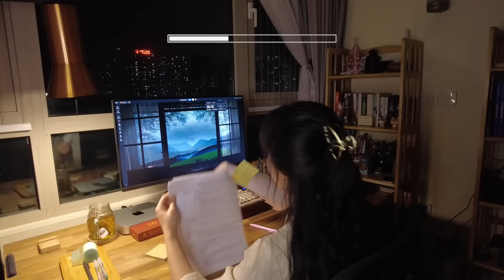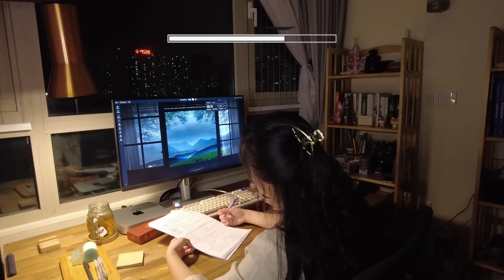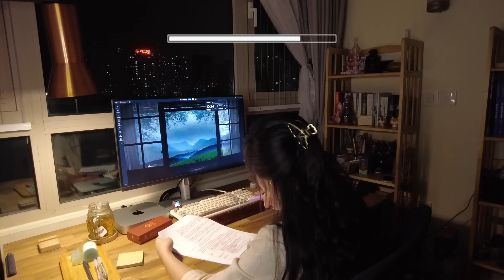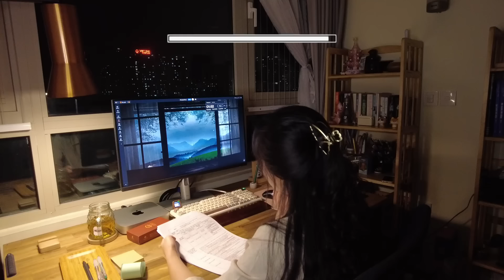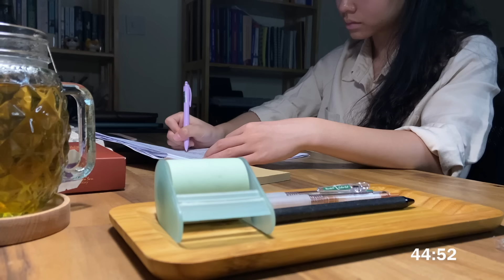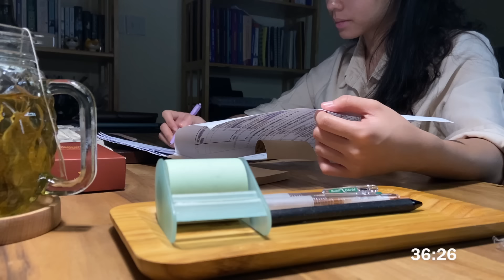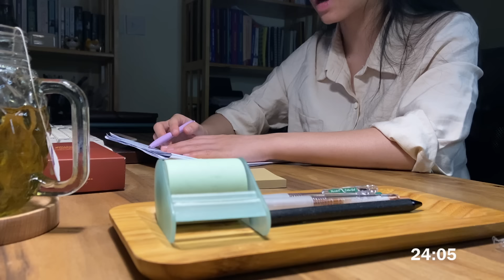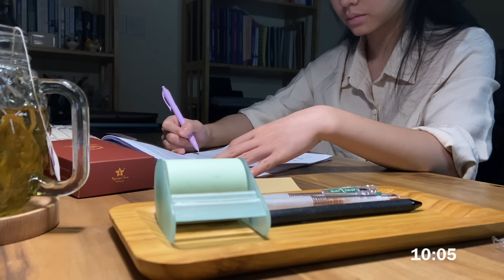2hr late night study with me | piano bgm to calm my chaotic mind | pomodoro 50/10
Hi guys,

Last week I suddenly had so many intrusive thoughts. I tried things that I normally would do (going to the gym, writing down affirmations, shopping, watching Netflix...) but nothing helped. Then I lied down, turned on some piano music and everything changed.

I hope that you'll find this playlist helpful, in calming your chaotic mind, in suppressing the voices in your head that say "you'll never make it". Because YOU DO. And YOU WILL.

Have fun being productive!

Timestamps:
00:00 Greetings
00:30 Session #01
50:33 Break #01
1:00:35 Session #02
1:50:35 WE DID IT!